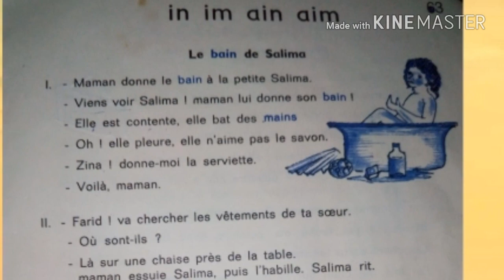Livre de français 1970